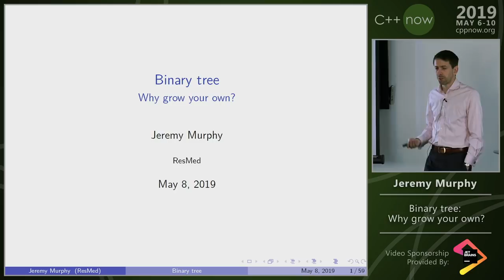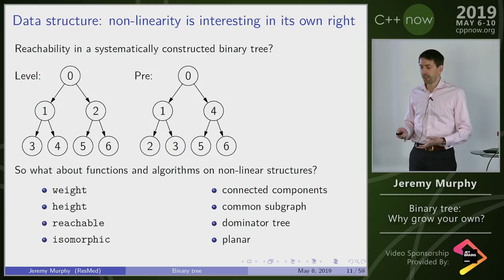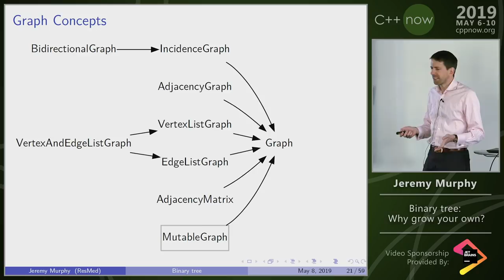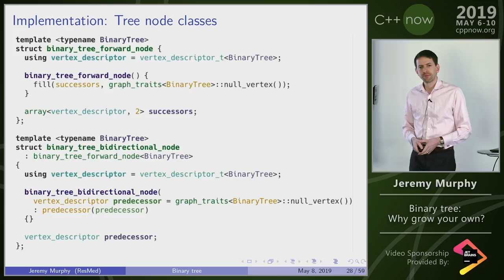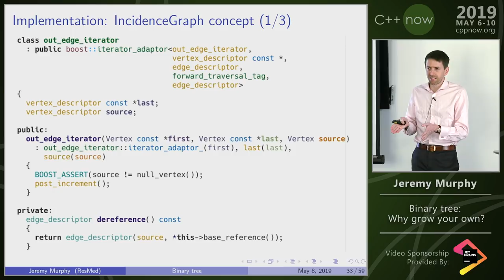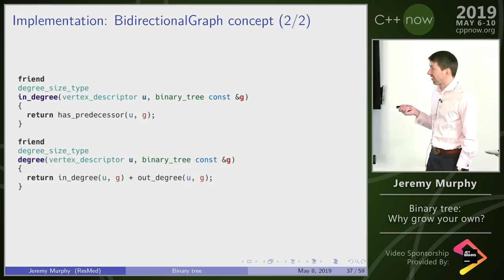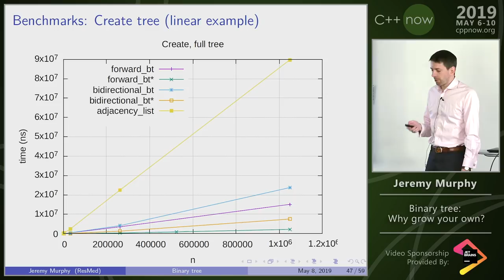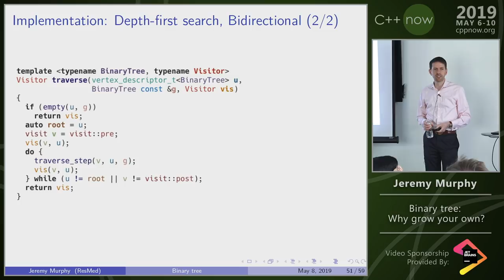C++Now 2019: Jeremy Murphy “A generic binary tree: why grow your own?”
The binary tree is perhaps the most important non-linear data structure and yet there is no standard implementation, or implementation in Boost for that matter.
There are third-party library implementations such as in tree.hh by Kasper Peeters, or buried in a geometry library such as Pastel, but they doesn't have the rich graph theoretic concepts and algorithms established in Boost.Graph and they're designed as containers (using node-based allocation).
Boost.Graph has the compressed_sparse_row_graph, but it's not mutable and it doesn't have any binary tree concepts.
So this is the story of making a fresh generic binary tree implementation for Boost.Graph: satisfying the MutableGraph and BidirectionalGraph concepts whilst being competitive in performance to compressed_sparse_row_graph. (VertexListGraph is a work in progress.)
It's an unfinished story that is a few chapters in but probably needs your help to finish telling it.

As we know, a binary tree is a (very) special case of tree and it receives special attention in two particular books of note: The Art of Computer Programming by Donald Knuth and Elements of Programming by Alexander Stepanov & Paul McJones. It's from these two books that the bulk of the algorithms and data structures for a binary tree come from.
What's not in those books is how to put it all together in a single, efficient design. Although ostensibly the simplest non-linear data structure, a binary tree has a few significant design options on which it can be parameterized: trade-offs in achieving this through different class designs will be explored.
The structure too can be stored in various different ways, which will also be explored and ultimately compared for performance.

I'd like to leave a good chunk of time at the end for discussion on future directions, pathways to a standard graph library, etc.

Jeremy Murphy
ResMed
Senior Software Engineer
Sydney, Australia

Jeremy started programming 25 years ago in C and finally discovered C++ in the C++0x days. He is interested in computational geometry, graph theory and the related data structures and algorithms. He has worked on molecular modelling, telecommunication network optimization, motion reconstruction and now embedded devices in the medical field.